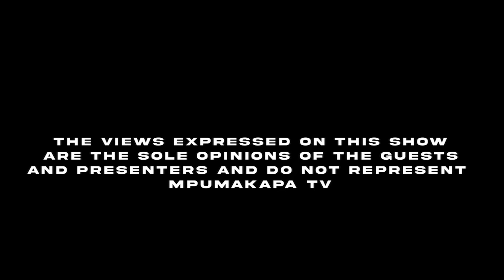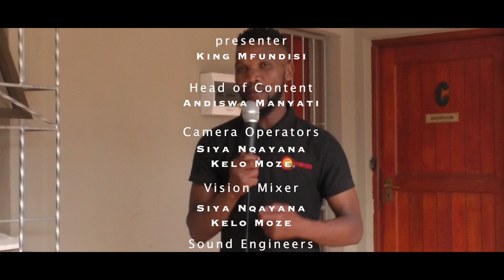EKSE MAMELA 220223